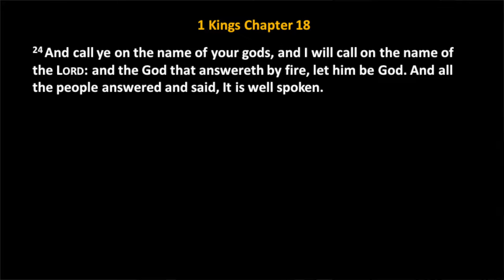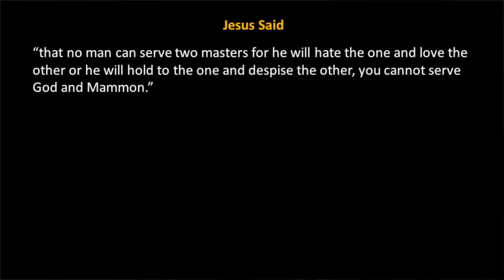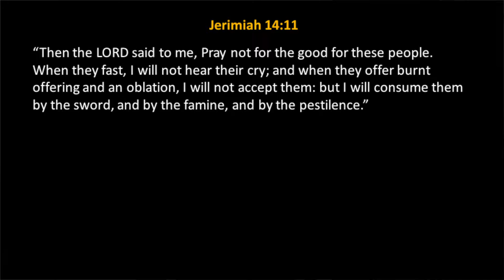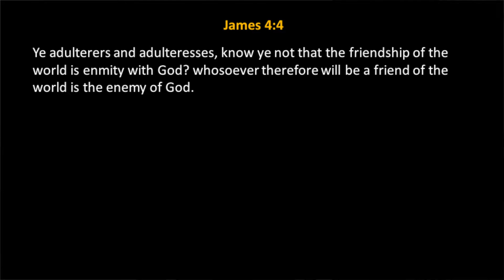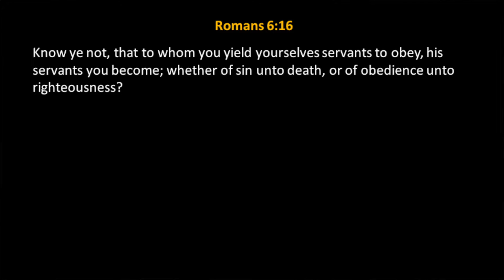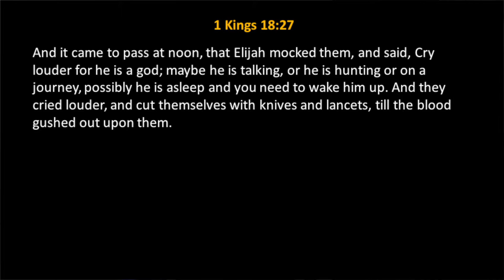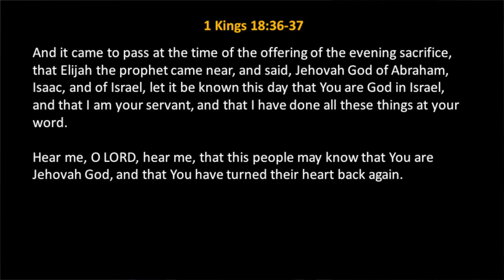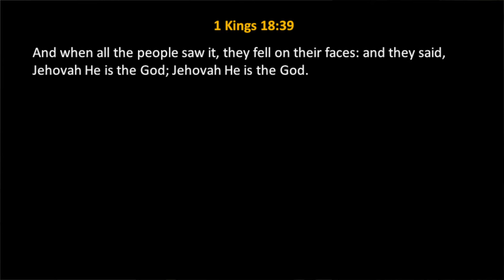Valley of Decision | 1 Kings 18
Pastor Terry Reynolds teaches from chapter 18 in the book of 1 Kings with a message entitled, “Valley of Decision."